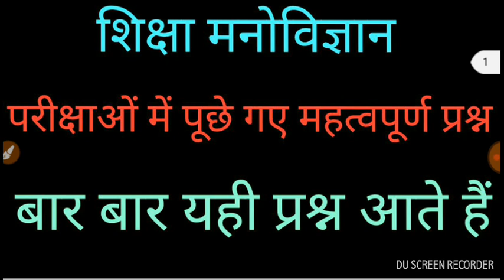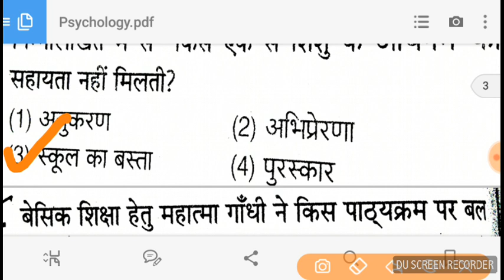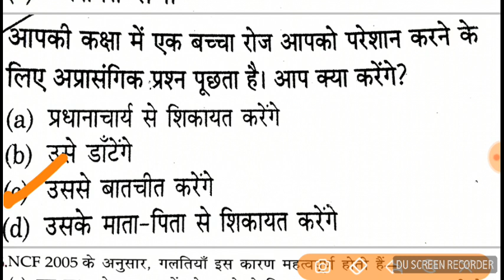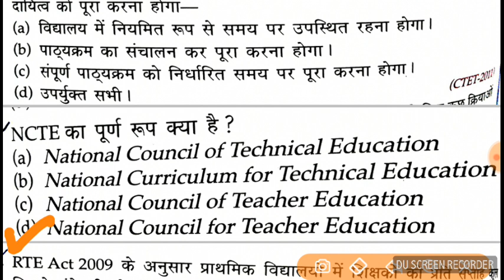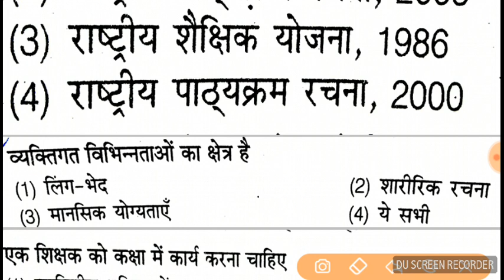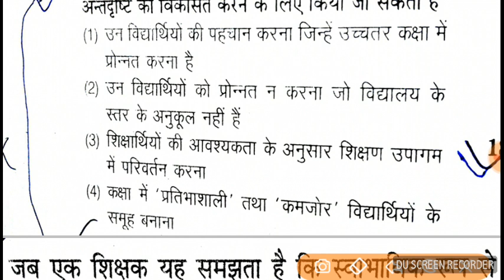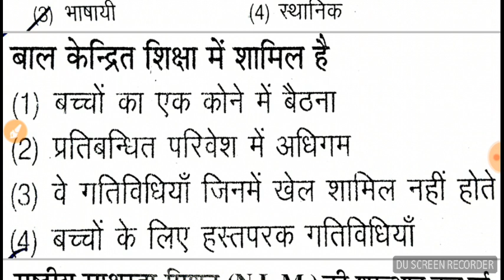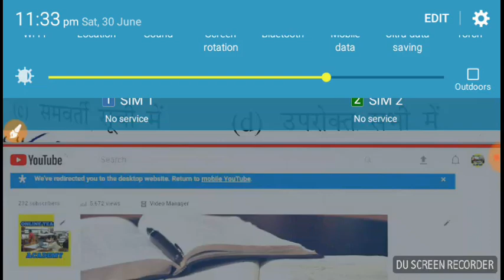ctet psychology important question answer, साइकोलॉजी के महत्वपूर्ण प्रश्न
ctet की तैयारी के लिए जुड़िये हमारे चैनल से